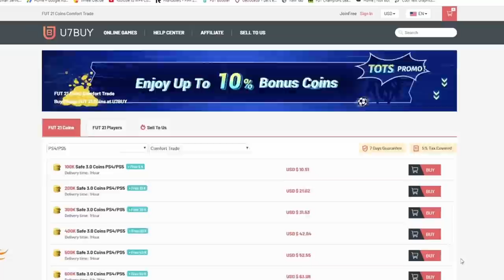BEST BOX TO BOX MIDFIELDER ON FIFA?? 7 MINUTE SQUAD BUILDER VS JACK54HD FIFA21 ULTIMATE TEAM